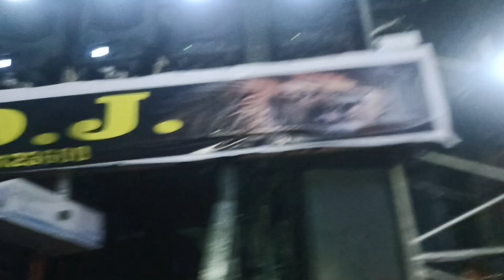dj amar vs dj kasana धमाकेदार🔥dj competition 😱 kawad yatra 2023